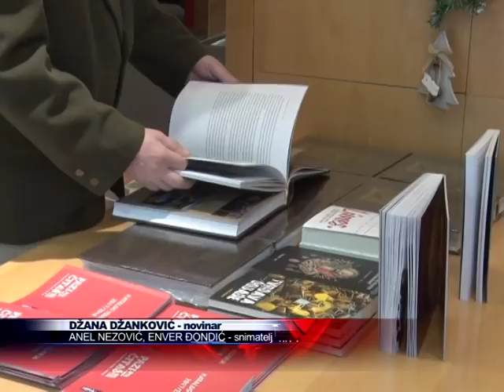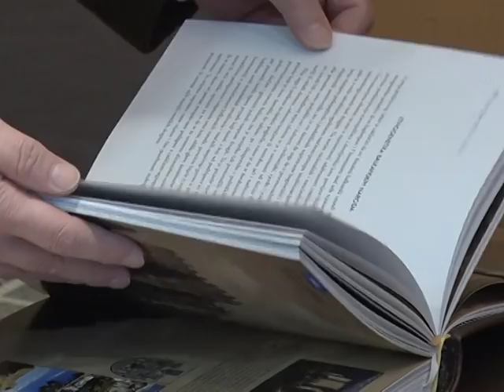Promovirano djelo „Drevna Bosna“ u Beogradu